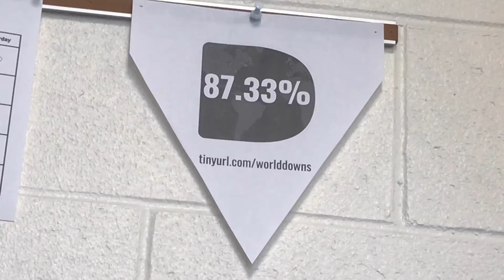2021 11 WD Progress Update